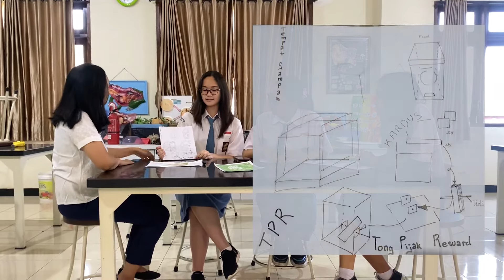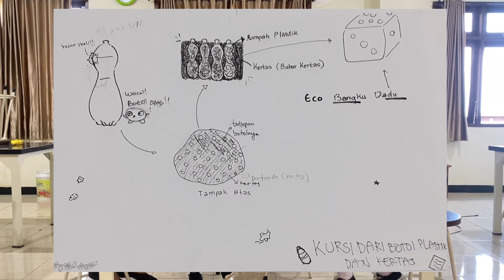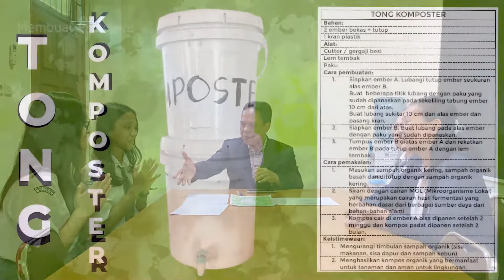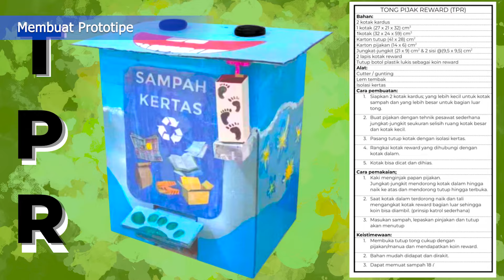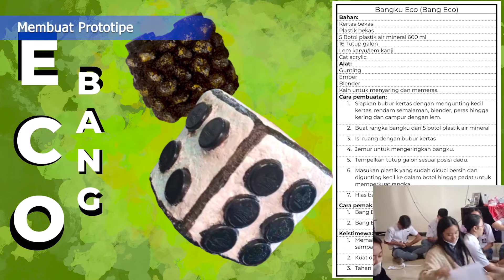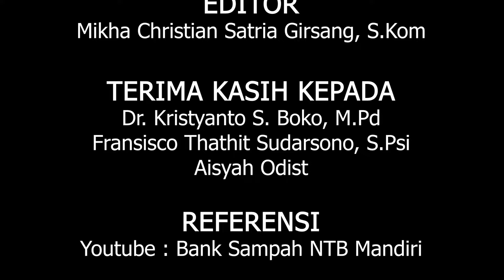[Tim Ter-Kritis Kihajar STEM 2023] -SMA TUNAS DAUD - ECO SCHOOL AGENTS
Jejak karbon adalah perkiraan total karbon dioksida yang dihasilkan setiap melakukan aktivitas. Sekolah merupakan salah satu penyumbang jejak karbon. Kami sebagai Eco School Agents membuat sebuah sistem dalam pengurangan energi dan jejak karbon di sekolah. Kami ingin berkontribusi dalam membangun tata kelola sampah yang baik dengan penanganan sampah organik dan non organik yang tepat dan efektif di sekolah. Kami menjadikan sampah menjadi barang yang bernilai dan menjadi media pembelajaran yang interaktif. Setiap tindakan kecil kita dalam hal pengurangan sampah, ternyata sudah memangkas rantai energi yang digunakan untuk transportasi dan pembuatan produk.

/ tvedukasi_kemdikbud-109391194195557 dan follow ig @tvedukasi_kemdikbud dan @suara.edukasi untuk mendapatkan info terkini tentang program Televisi Edukasi.